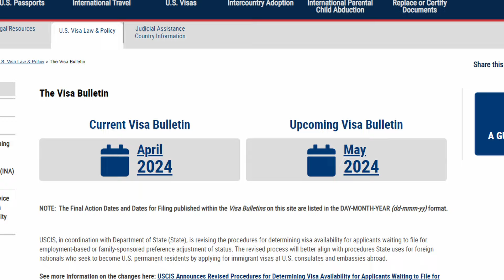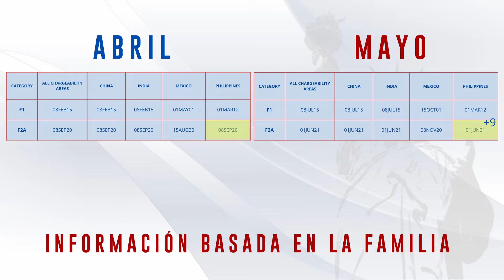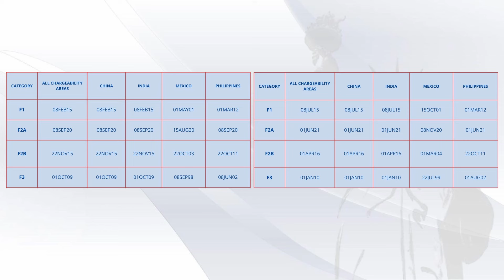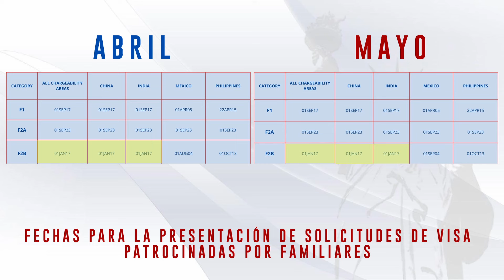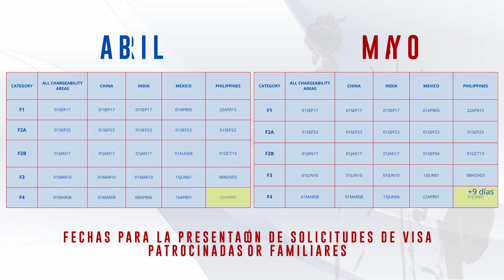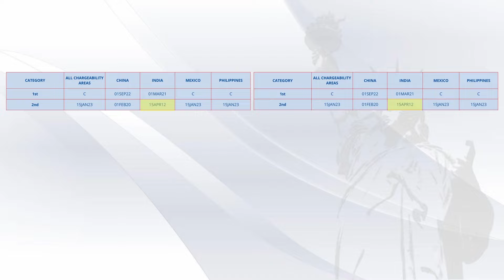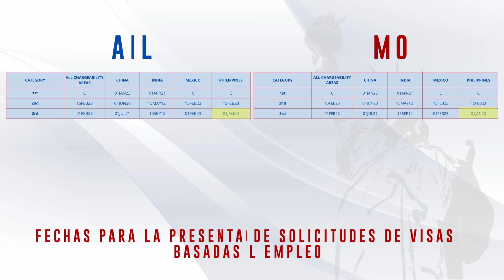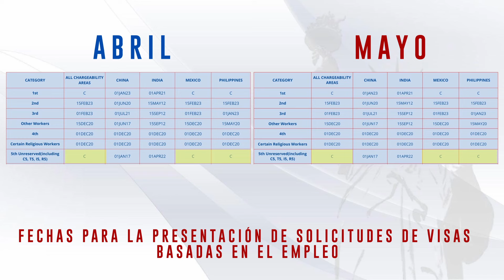Boletín de Visas MAYO 2024 | Últimas Actualizaciones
¡El Boletín de Visas de Mayo ya está aquí!

En este video informativo, "El Green Card Abogado", te trae las actualizaciones más recientes que afectan tu proceso migratorio. Desde fechas de prioridad actualizadas hasta cambios significativos en las categorías de visas, obtén toda la información que necesitas para tomar decisiones informadas sobre tu futuro en Estados Unidos.

¡No te pierdas esta oportunidad de mantenerte actualizado y avanzar con confianza hacia tus metas migratorias!

¿TE PUEDO PEDIR UN FAVOR?

¡Ayudanos a crecer nuestra querida comunidad, Nación inmigración!

Adquiere mi libro "9 maneras de conseguir un estatus legal en Estados Unidos."

Cita de biométricos - Todo lo que debes saber | Guía Completa

✔️F A C E B O O K  / andresmejerlaw
️ ✔️ Y O U T U B E   / andresmejerlaw

00:00 Introducción
00:13 TABLA A | Información Basada en la familia
01:24 F1 | cónyuges e hijos e hijas de residentes permanentes
01:47 F2 | Información Basada en la familia
01:58 F2B | hijos e hijas solteros de residentes permanentes
02:33 F3 | Hijos e hijas casados de ciudadanos estadounidenses
03:08 F4 | hermanos y hermanas de ciudadanos estadounidenses
03:38 TABLA B | Fechas para la presentación de solicitudes
04:07 Categoría F1 | Fechas de Presentación
04:33 Categoría F2A | Fechas de Presentación
4:37 Categoría F2B | Fechas de Presentación
5:01 Categoría F3  | Fechas de Presentación
5:24 Categoría  F4  | Fechas de Presentación
05:57 TABLA A | Sección Basada en el Empleo
06:02 EB1
06:21 EB2
06:44 EB3
7:09 EB4 & Trabajadores religiosos específicos
7:24 EB5
07:48 TABLA B | Fechas para la presentación de solicitudes
07:55 EB1 | Fechas de Presentación
08:09 EB2 | Fechas de Presentación
08:23 EB3 | Fechas de Presentación
09:07 EB4 | Otros Trabajadores| Fechas de Presentación
09:19 EB5 | Fechas de Presentación